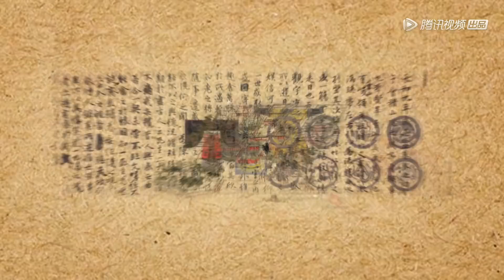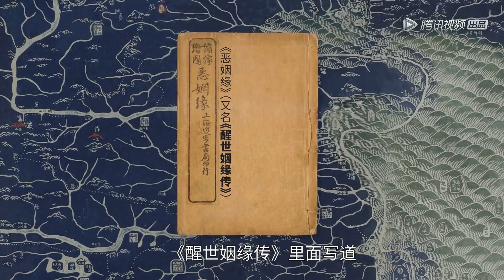生活在古代：穿回古代买买买